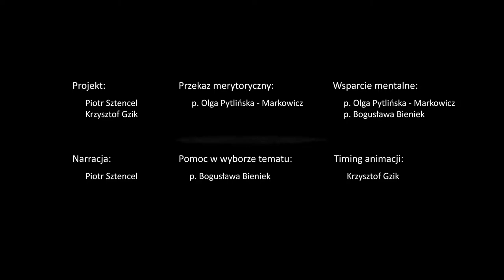PN-6 MAZ--71 --- OK--INT --- uniwersytet jagielloński